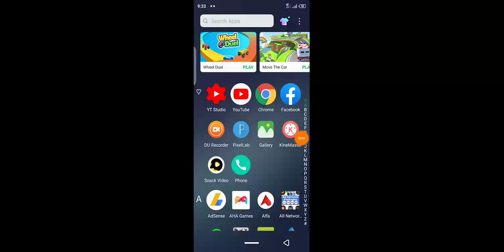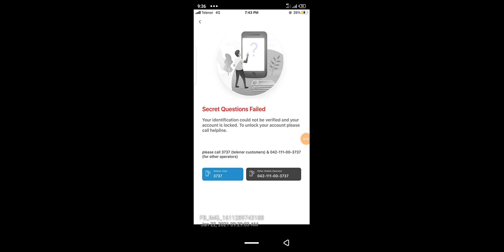Your identification could not be verified and your account is Locked Problem Fix in 2021 EasyPaisa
Secret Questions Failed

Your identification could not be verified and your
account is locked. To unlock your account please
call helpline. fix this problem in 2021